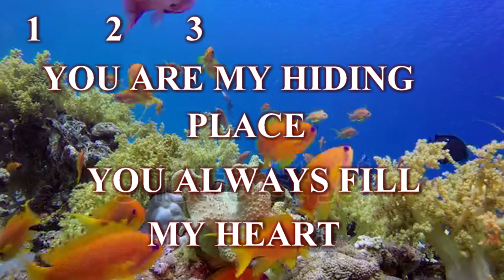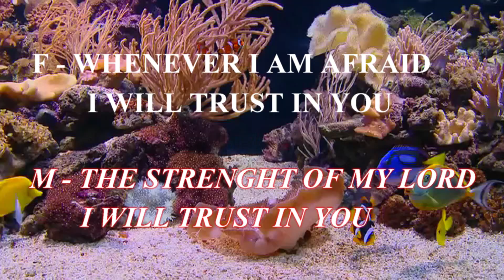25 YOU ARE MY HIDING PLACE